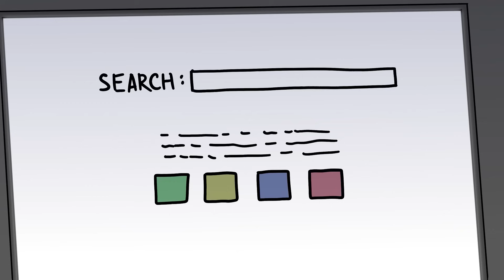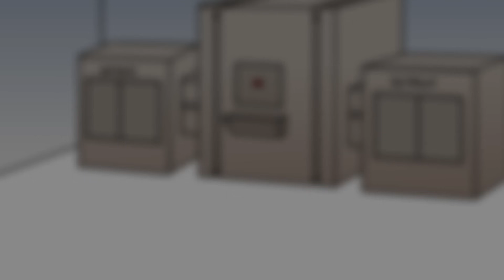Dự án Flare Tập 2: SCP-067 'Bút của Nghệ sĩ ' | Detective Void. Hoạt hình SCP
SCP-067, được biết đến với cái tên 'Pelican Pen,' tiếp quản sự điều khiển của bàn tay, lấp đầy giấy với những bài tiểu sử huyền bí. Những bản ghi chép mực lạ này xứng đáng được chú ý, vì chúng đưa chúng ta vào lĩnh vực của ký ức và cảm xúc của người khác.

Trước mỗi lần phát hành video mới, tôi đưa ra một gợi ý trên trang Instagram, bạn phải đoán nó!

Ý tưởng trong video này, bắt nguồn từ được viết bởi [xxx], được xuất bản dưới tên Creative Commons Sharealike 3.0.